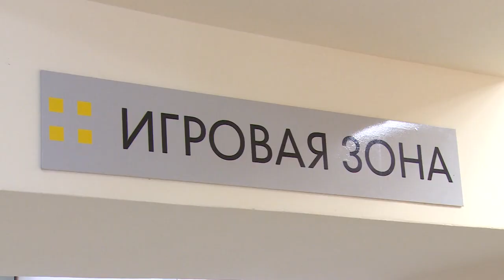Игровая зона открылась в Щёлковской детской поликлинике №2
Игровая зона открылась в Щёлковской детской поликлинике №2 в рамках регионального партийного проекта «Единой России» - «Добрая комната».